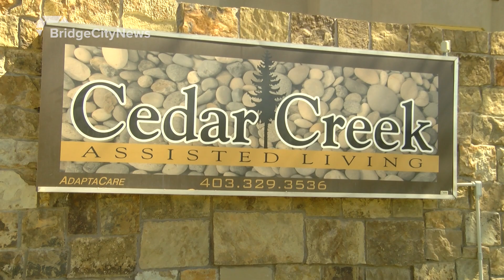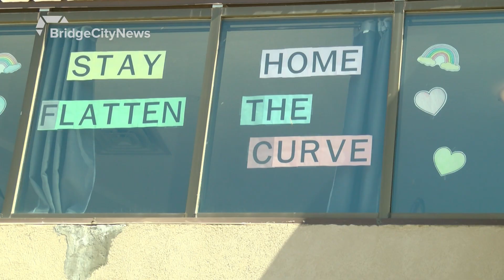Retirement home organizing emotional support for seniors - April 28, 2020 - Laurice Alexander